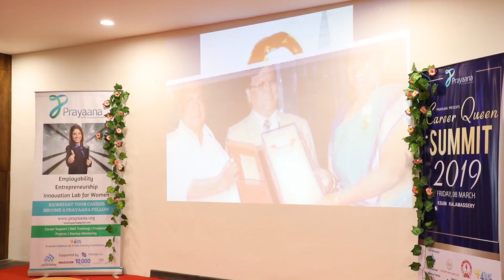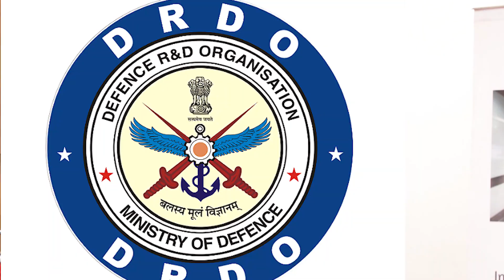വിജയ മന്ത്രവുമായി ഇന്ത്യയുടെ മിസൈൽ വനിത| TESSY THOMAS| MISSILE WOMAN OF INDIA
Ms. Tessy Thomas, "The Missile Woman of India", a woman who successfully walked the tightrope as a scientist and a homemaker to achieve what few Indian women have. She was a real inspiration to the young audience present there by sharing her success story.
Prayaana was honored to have such an extraordinary person as guest .
Prayaana honors her with the "Achiever Queen" Award for this year.